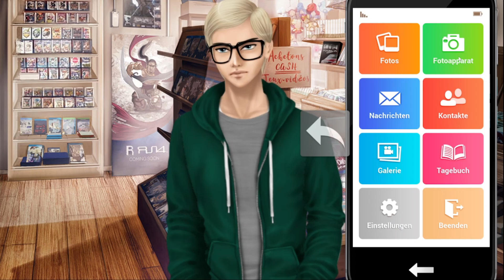Lyla's Hirn brennt durch 😅 - Henris Geheimnis [18]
Lyla ist ein wunderbares 17 jähriges Mädchen, welches im letzten Schuljahr vor ihrem Abi steht. Ihre besten Freunde Jasmine und Clément begleiten sie durch ihren Alltag. Alles wäre so einfach, wenn da nicht dieser neue Typ in der Klasse wäre, welcher Lyla total aus der Fassung bringt.

ReLP
Möchtest du Henris Geheimnis auch spielen?